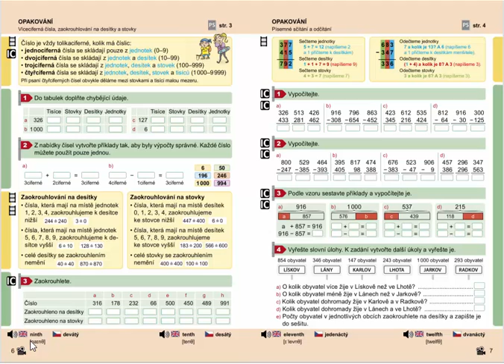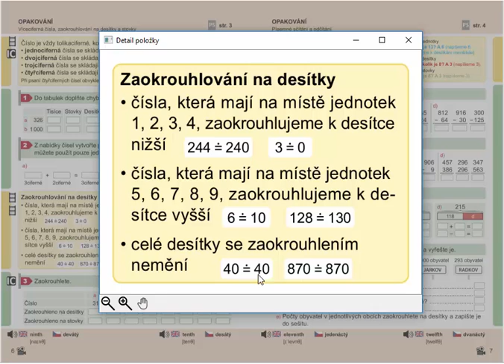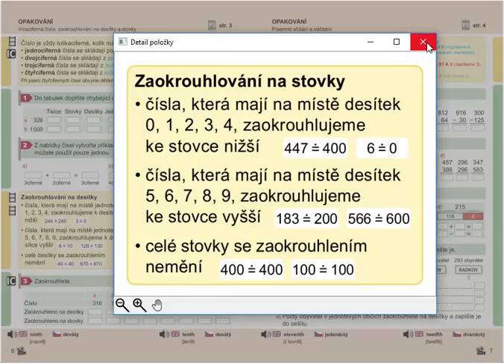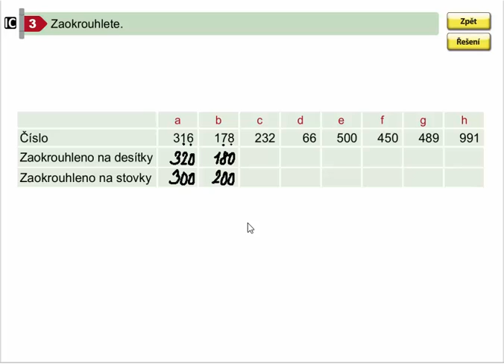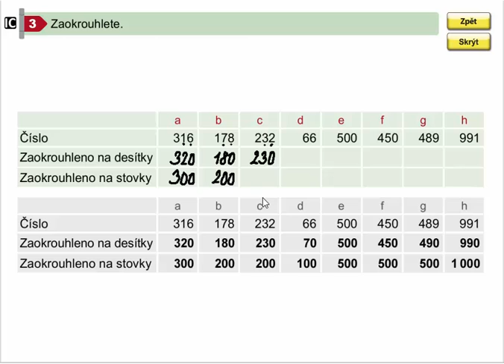Zaokrouhlování na desítky a stovky, Matýskova mat. pro 4.roč., 1. díl, str. 6, cv. 3